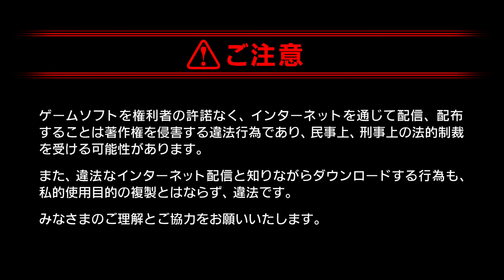【スターオーシャン5】ラスボス～エンディング！part46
次からはクリア後に挑めるダンジョンに行こうと思います。

PS4版『スターオーシャン5 -Integrity and Faithlessness-』のプレイ動画になります。